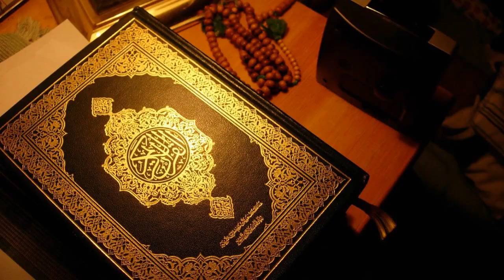ফাত্হ Al Fath (The Victory)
BarakAllahu Fikum.

Was-salamu ‘alaikum.

0:08 intro
0:09 Al Fath (The Victory)
19:00 End Of the Recitation

Ramadan TV